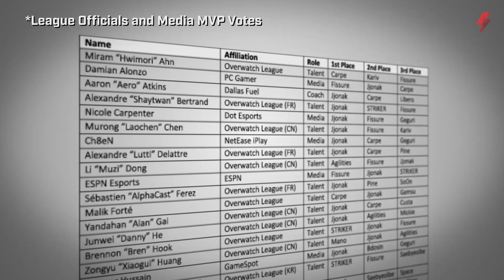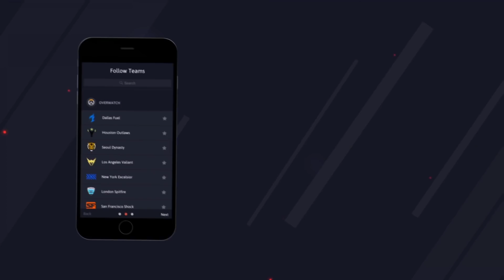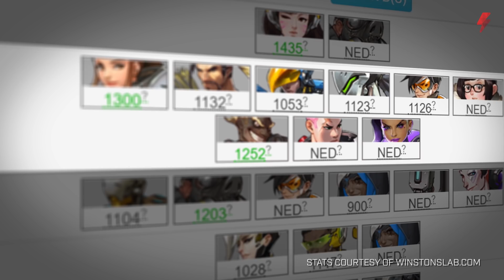Why Profit is the Overwatch League Finals MVP | Blitz Esports Tactics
Check out the Upcomer app for OWL news, schedules, and rankings

London Spitfire's Profit lit up the first Overwatch League Finals and helped carry his team to victory. But just what made his performance worthy of the Finals MVP award? In this episode of Tactics, we break down the biggest plays and most impressive moments.